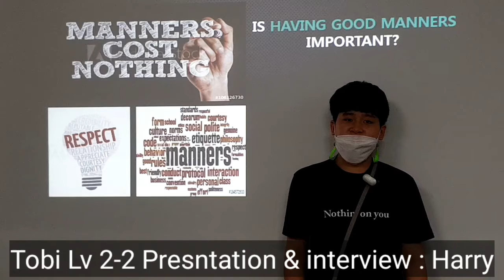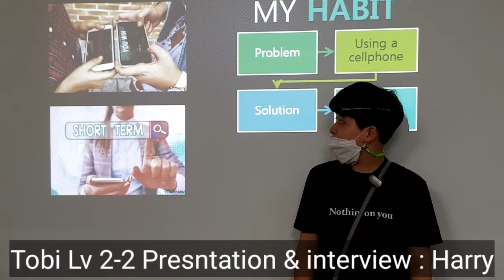Tobi Lv 2-2 Presntation & interview : Harry